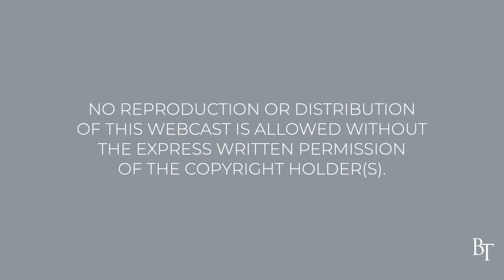Where Did That Come From? | Daily Devotions | Pastor Jim Cymbala | The Brooklyn Tabernacle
Pastor Cymbala speaks about the works of the flesh as they are outlined in Galatians 5:19-21.